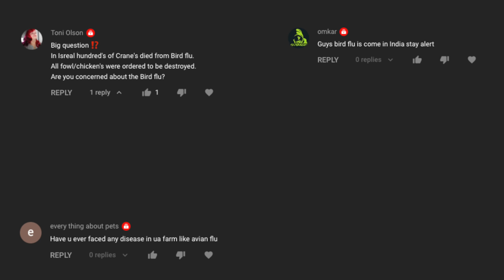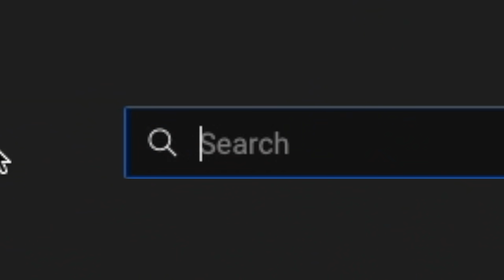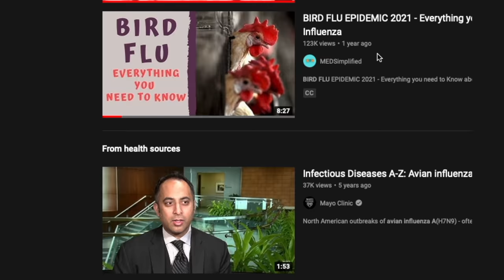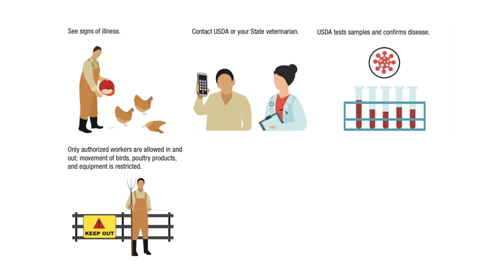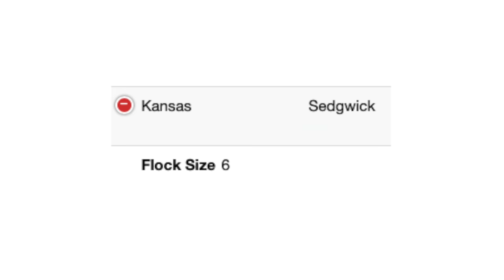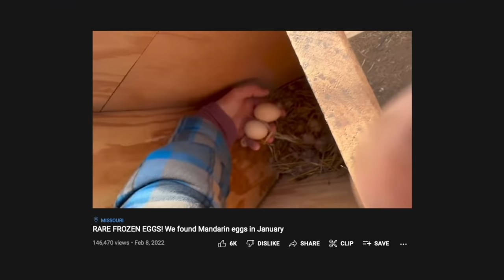The AVIAN FLU is here… this is our response.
The avian flu is wiping out flocks around the world, should you be worried…
↓↓↓↓↓↓↓ Click “Show More” for resources ↓↓↓↓↓↓↓

MUSIC IN THIS EPISODE:
0:00 Alex Kehm - Train Ride
3:36 Alec Slayne - Indulgence
6:41 Alex Kehm - Here with Me
9:04 Lama House - Oceans and Infinity
11:09 Cody Francis - I Don’t Wanna Go